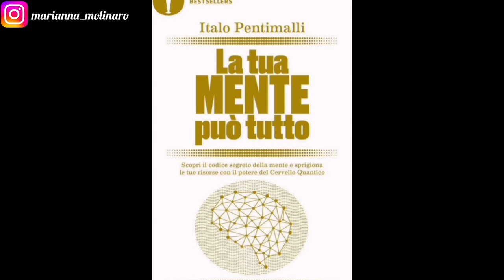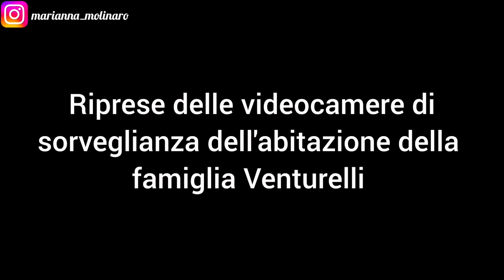CHE FINE HA FATTO ALESSANDRO VENTURELLI?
Ciao amici oggi vi porto un caso italiano che si é svolto recentemente. Il 5 dicembre 2020 un giovane ragazzo di soli 22 anni di nome Alessandro Venturelli scompare nel nulla dopo aver litigato con i genitori a Sassuolo. Da quel momento non sono più state ritrovate sue tracce anche se molte piste sembrerebbero condurre in Olanda...Buona Visione!

Vi lascio il link del modulo da compilare per consigliarmi casi di persone scomparse da trattare

Vuoi guardare altri video ?